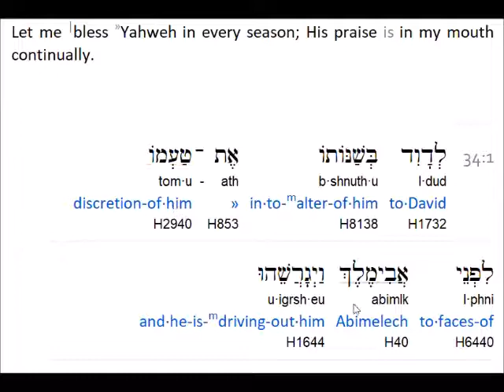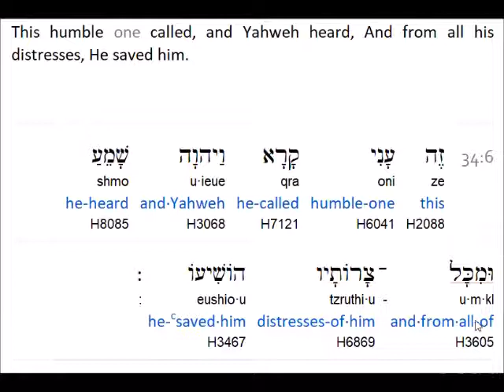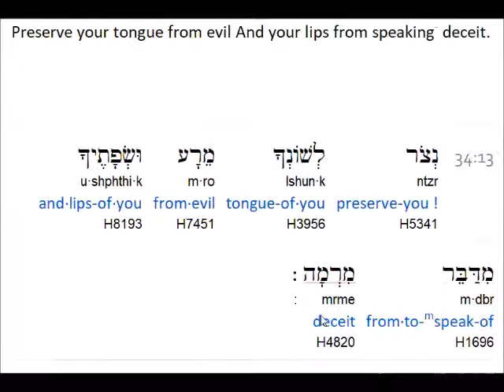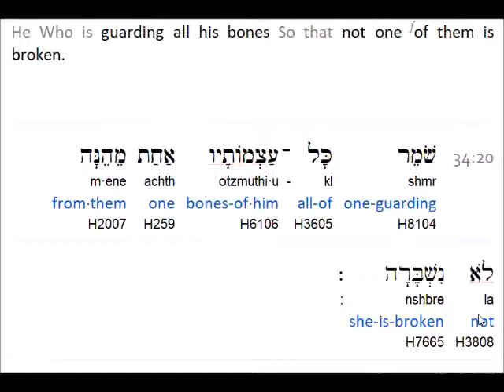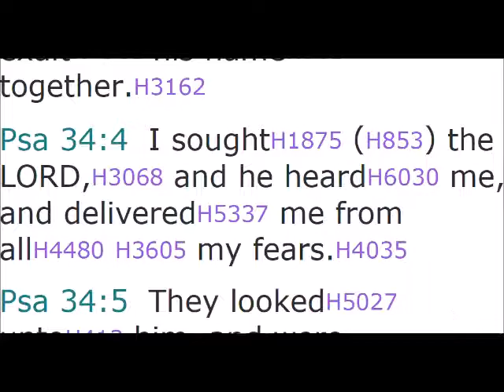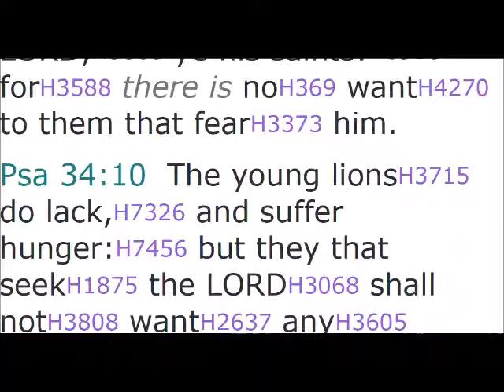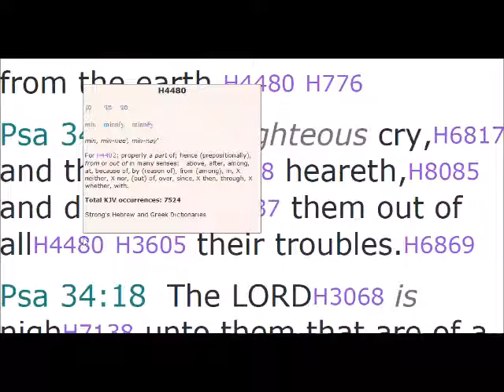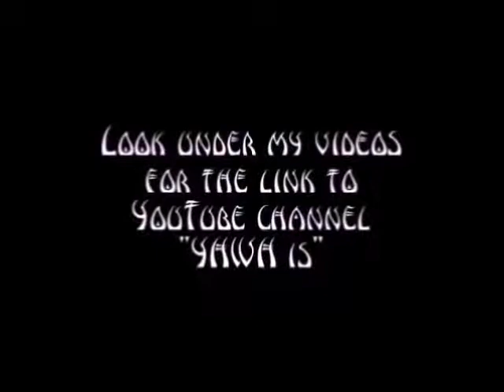Psalm 34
("like" and leave a comment )

Hidden Mountain